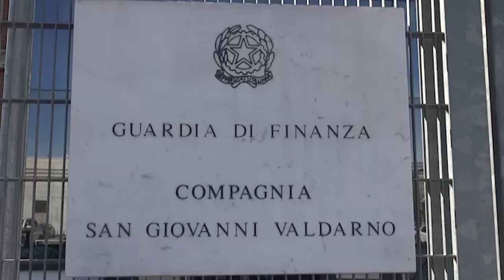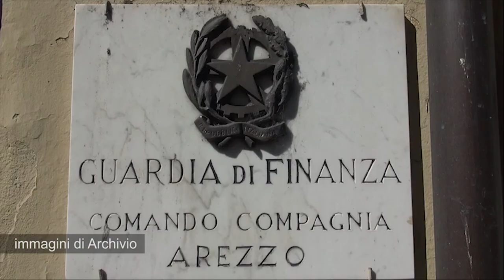Arezzo, scoperti 110 evasori totali e 531 lavoratori in nero: il bilancio della Guardia di Finanza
110 evasori totali, completamente sconosciuti al fisco. Ed ancora 531 lavoratori in “nero” o irregolari,  60 mila prodotti industriali contraffatti e 24 i chili di droga sequestrati.
Sono solo alcuni dei risultati delle indagin  delle Fiamme Gialle di Arezzo svolte nel 2023 e nei primi mesi del 2024 resi noti dal comando provinciale in occasione dell’anniversario della fondazione del corpo.
In questo lasso di tempo i finanzieri hanno eseguito 376 interventi ispettivi e 250 indagini per contrastare gli illeciti economico-finanziari e le infiltrazioni della criminalità nell’economia: un impegno “a tutto campo”, destinato ad intensificarsi ulteriormente per garantire la corretta destinazione delle risorse del piano nazionale di ripresa e resilienza.